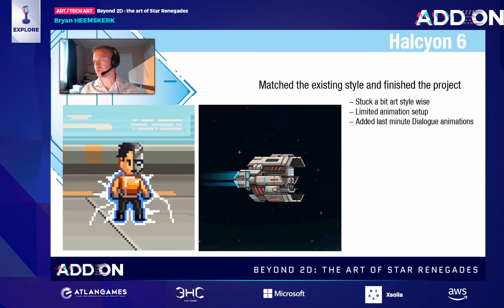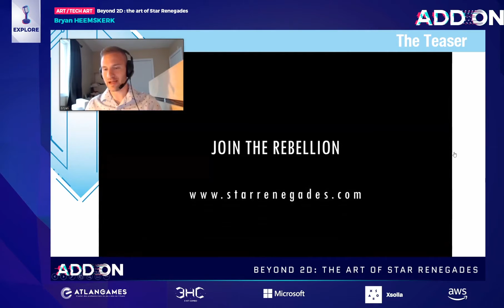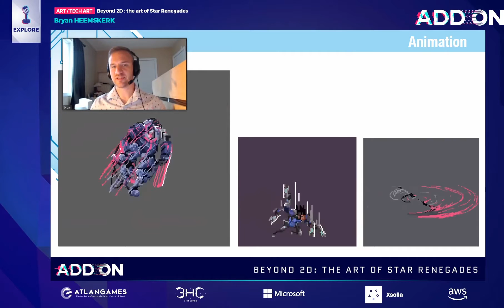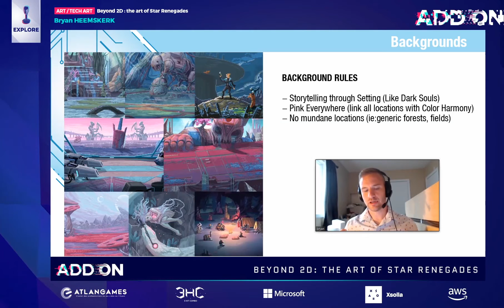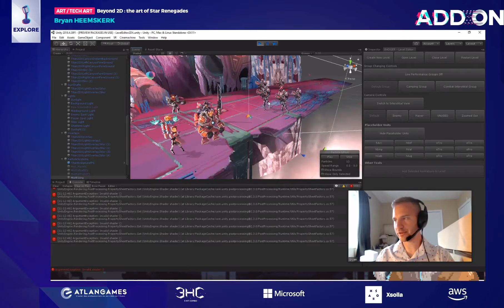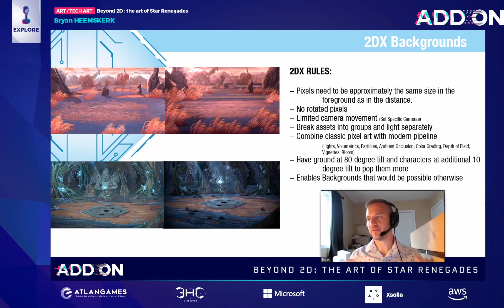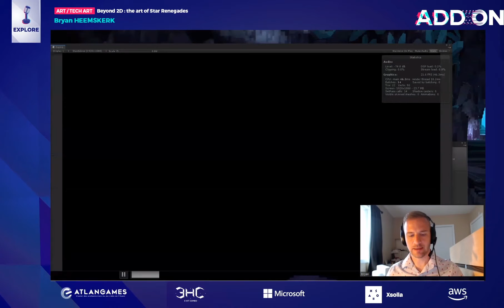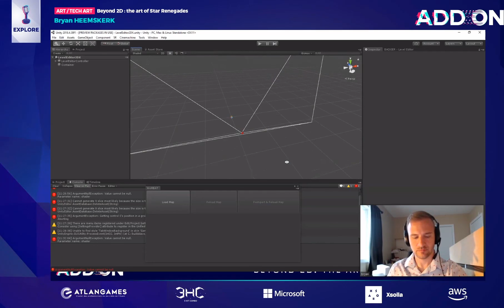[ADDON2021] Beyond 2D : The Art of Star Renegades - Bryan Heemskerk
Retrouvez la conférence "Beyond 2D : The Art of Star Renegades" donnée par Bryan Heemskerk dans le cadre de la 5ème édition d'ADDON en 2021, sur b2match !

Bryan HEEMSKERK // Lead Artist @ Massive Damage
Toronto based artist who worked on Halcyon 6 and was the art director and lead artist on Star Renegades. He works in lots of different mediums but has developed a love for Pixel Art.